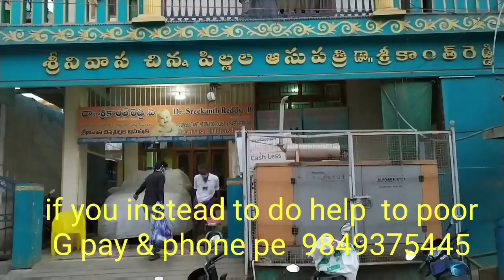నిరు పేదలకు మనకు చేతనైన సాయం చేద్దాం